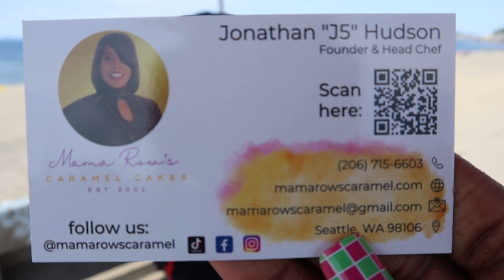Getting drunk on a Tiki boat and jumping in the ocean!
Hey guys, come with us as we explore am airplane home and get to clime on top of it!